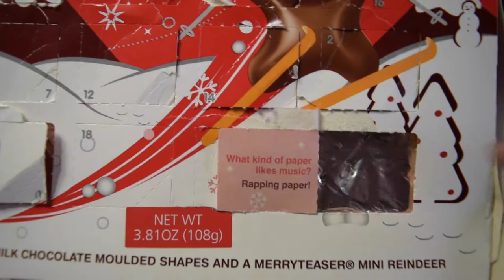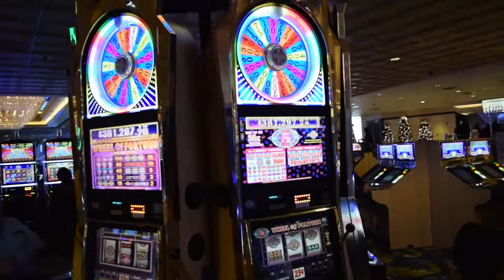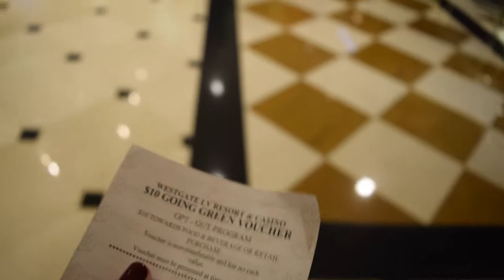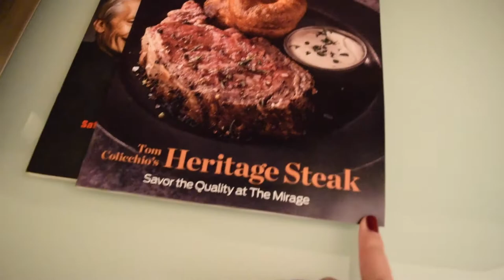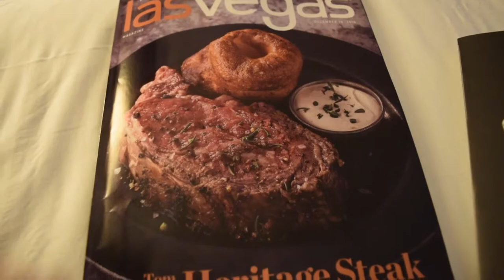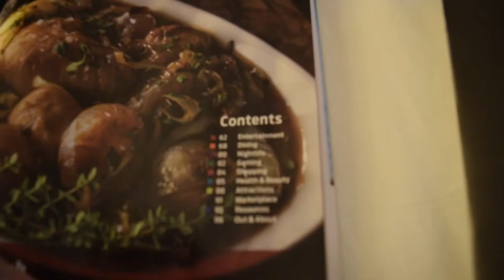INSANE CIRQUE DU SOLEIL SHOW | vlog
Day 1 & 2 of our Las Vegas vacation

Los Angeles X 12.15.16
Las Vegas X 12.16.16

Postmates $100 delivery credit! Use code 48Y5

Vlog 27